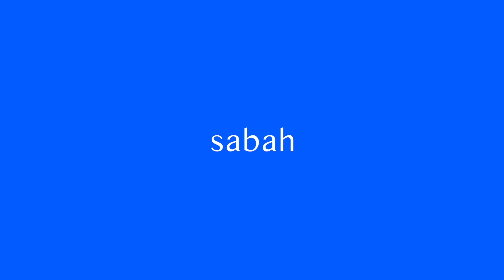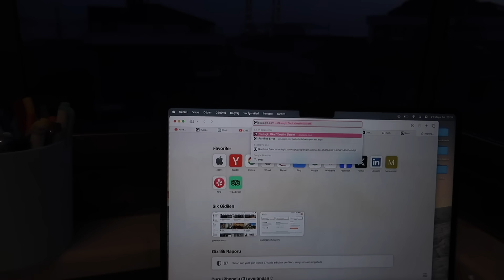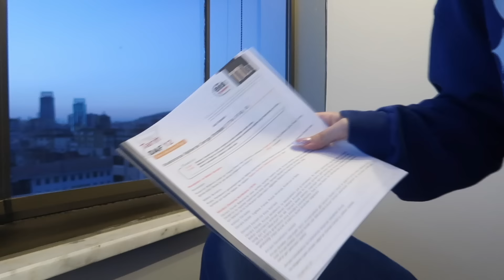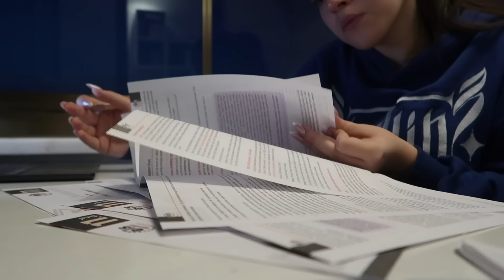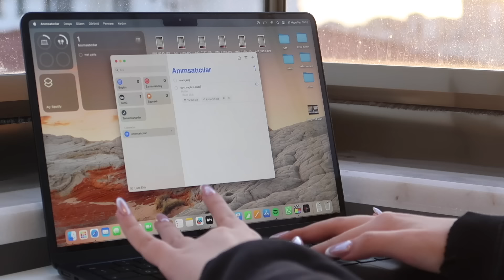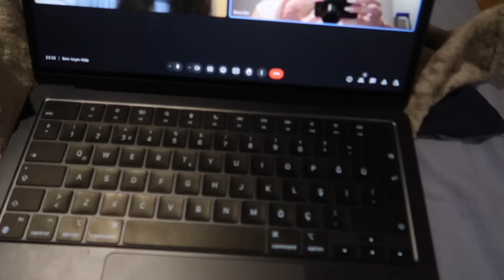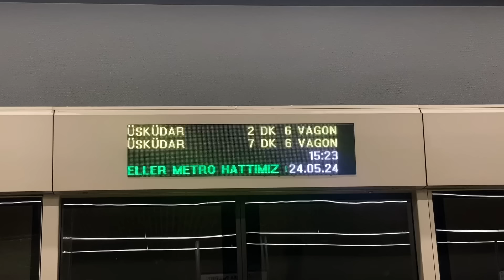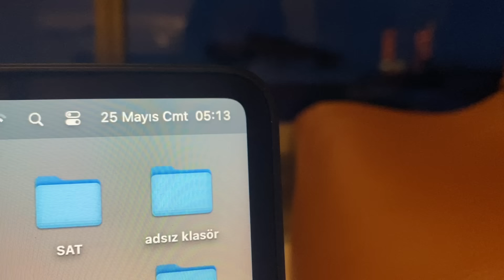BENİMLE BİR HAFTA! | SON YAZILILARA ÇALIŞIYORUZ📚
Umarım bu videoyu beğenmişsinizdir🤍

Free Music for Videos 👉 Music by Kabwasa - Off And To The Side

📌Sıkça Sorulan Sorular:
Edit programım: Final Cut Pro X
Kameram: Canon G7X Mark 2
Yaşım: 16
Hangi sınıfa gidiyorum:  11 sınıf